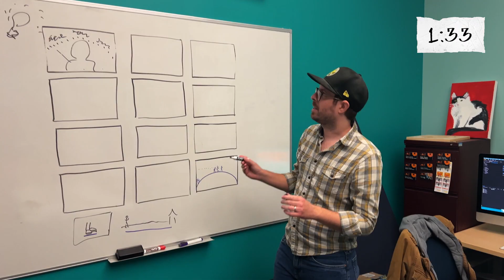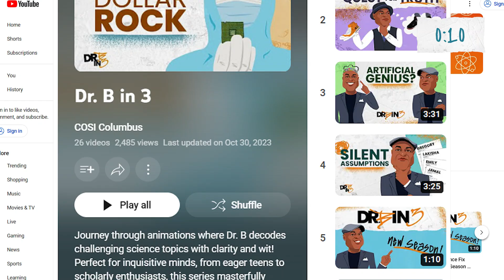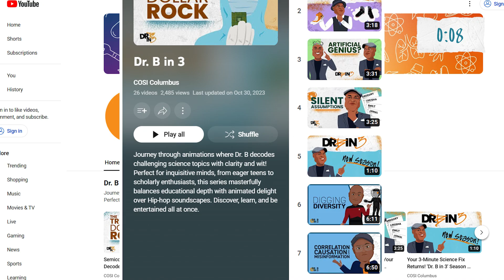Behind-the-Scenes Exclusive: The Making of 'Dr. B in 3' - COSI Studios Creative Process Revealed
Enjoy this exclusive episode of "Dr. B in 3" from COSI Studios. Witness the meticulous process of transforming cutting-edge science into captivating three-minute animations. Providing an unprecedented look behind the curtain to our audience of academic connoisseurs, innovative educators, and curious influencers, this behind-the-scenes episode reveals how Dr. B and the COSI team blend scientific precision with creative storytelling.

This DB3 installment showcases
➡ The art of selecting relevant and thought-provoking scientific topics
➡ The in-depth scriptwriting, ensuring accuracy and appeal to educators, scholars, and influencers alike
➡ The collaboration with COSI scientists for factual integrity
➡ The creative process from hand-drawn assets, animations, audio engineering, and videography
➡ Music from Grammy-nominated producer @MrSwoope uniquely merging authentic Hip-Hop and science communication
➡ The transition from storyboard to a polished animation, illustrating Dr. B's charismatic approach to science education
➡ The strategy behind reaching an audience far and wide, engaging COSI's diverse community

Immerse yourself in the creative process of COSI Studios, where science and storytelling coalesce. 🔔